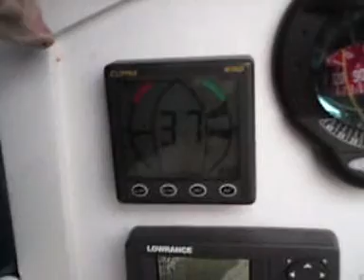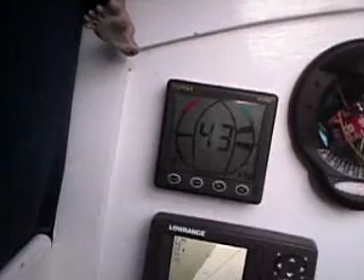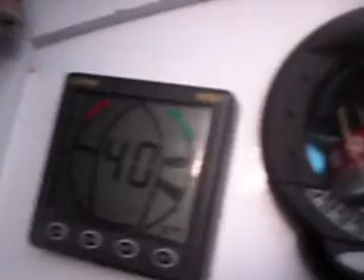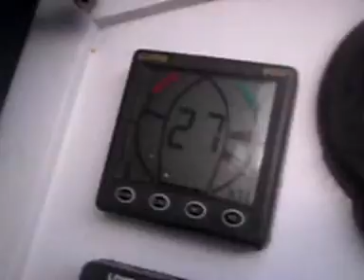32 Tunisia to Sardinia.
Huggy faces a 57 knot storm off tunisia.